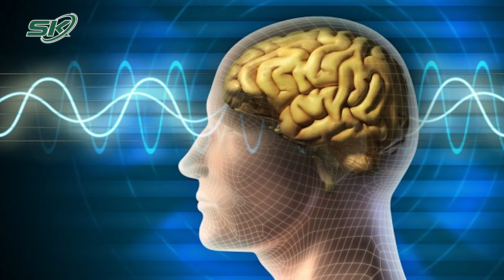Loạn Thần Vì Hút Thuốc Lá Điện Tử, Nguy Hiểm Thế Nào? | SKĐS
SKĐS | Thuốc lá điện tử ngày càng phổ biến và đối tượng sử dụng ngày càng trẻ hóa. Bên cạnh những ca ngộ độc phải cấp cứu khẩn cấp ảnh hưởng nghiêm trọng đến sức khỏe thể chất, thì còn đó rất nhiều trường hợp được gia đình đưa đến bệnh viện thăm khám khi phát hiện con em mình bắt đầu có tình trạng rối loạn tâm thần do nghiện thuốc lá điện tử. Vậy rối loạn tâm thần hay loạn thần ảnh hưởng như thế nào đến sức khỏe cũng cuộc sống con người, cùng đi tìm câu trả lời qua phân tích của Phó giám đốc phụ trách chuyên môn BV Bạch Mai - PGS. TS. BS Vũ Văn Giáp.